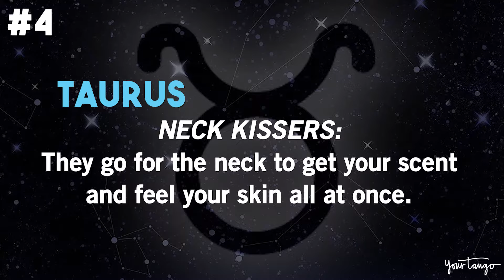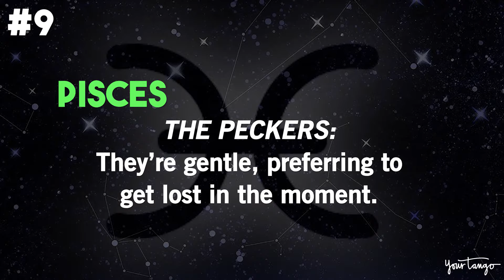The Kind Of Kissing Every Zodiac Sign Goes Nuts For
Want to be the best kisser they have ever had? Here's how it's done right!